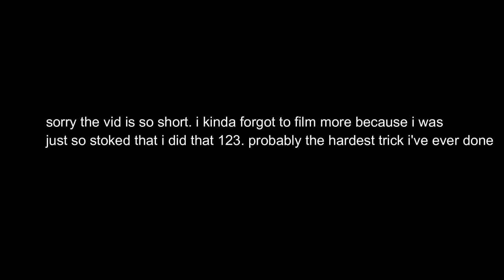DOING MY DREAM TRICK (I CRIED!)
You can accomplish anything that you set your mind to. I only had an hour and a half to do this because the sun was going down. When I told my friends that I wanted to do this trick, they laughed and laughed because they thought that I couldn't do it. I guess what I'm trying to say is that you shouldn't let other people decide what your capabilities are.

daily frydolph in quadriffis combo through to egg roll with WAY too many dabs in between
If you're reading this then you've wasted your time reading the whole description